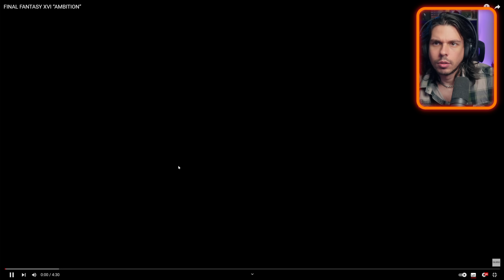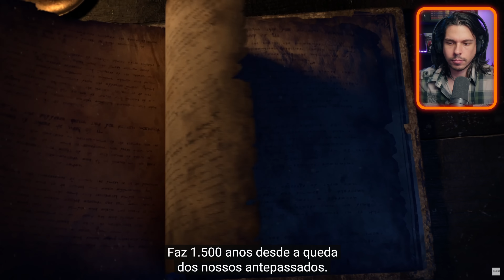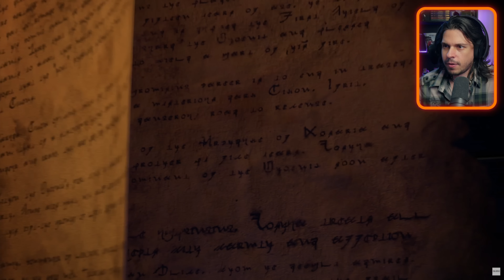DO NADA! Reagindo ao NOVO TRAILER do Final Fantasy XVI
Caso queira apoiar financeiramente o canal, tem várias opções:
- Arrecadação pra Critical Awards 2022: